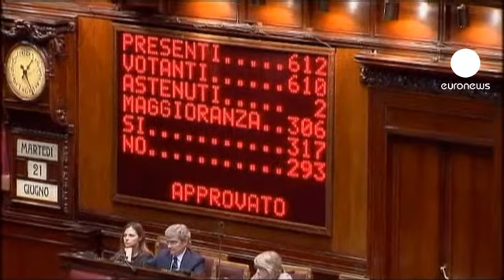Berlusconi: " Itália tem uma maioria forte e coesa"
Depois de obter um voto de confiança no Câmara dos deputados, primeiro-ministro italiano vai ter de convencer as agências de rating.

A Moody's admite rever em baixa já esta sexta-feira, a notação da dívida da Itália.

Estabilidade e crescimento são, por estes dias, algumas das palavras mais utilizadas por Silvio Berlusconi.

O chefe de governo garante que a Itália tem uma maioria forte e coesa capaz de governar o país num momento difícil e que o objetivo é cumprir o programa até 2013, ou seja, até ao final da legislatura.